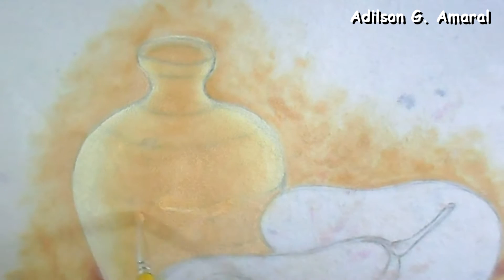Pintando Abacates e Moringa - Pintura no Tecido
Adilson G.Amaral Artista Plástico e Professor de Pintura

Apoio Pincéis Condor -